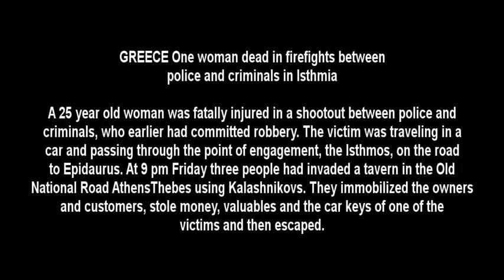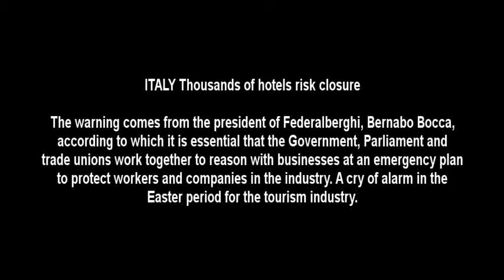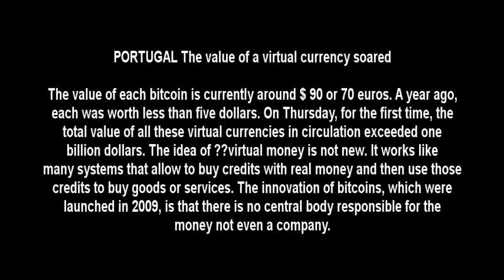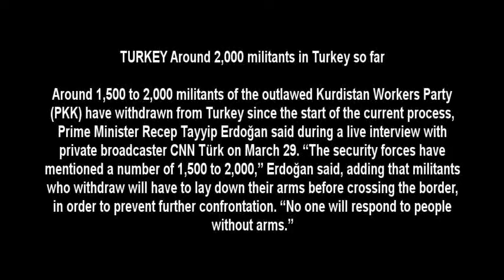TopGab International - 30 03 2013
GREECE - One woman dead in firefights between police and criminals in Isthmia

CYPRUS - Wolfgang Schäuble: "Cyprus will pass through a painful period of adjustment '

ITALY - Thousands of hotels risk closure

SPAIN - Time Change ... Why save energy?

PORTUGAL - The value of a virtual currency soared

TURKEY - Around 2,000 militants in Turkey so far